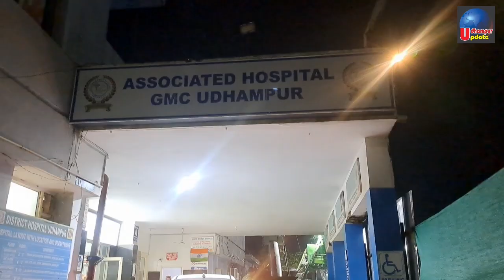sadnewsजिला अस्पताल ऊधमपुर प्रशासन की लापरवाही से गई एक गर्भवती महिला की जान।आखिर कौन है जिम्मेवार?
sadnews जिला अस्पताल ऊधमपुर प्रशासन की लापरवाही से गई एक गर्भवती महिला की जान।आखिर कौन है जिम्मेवार?